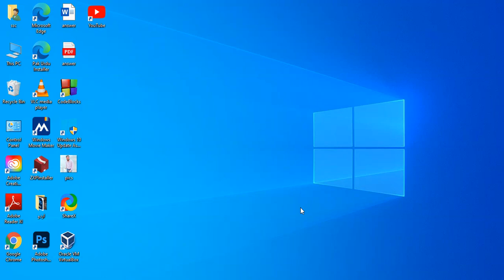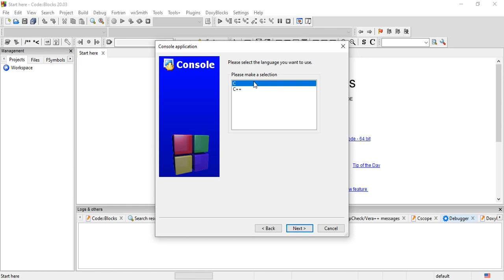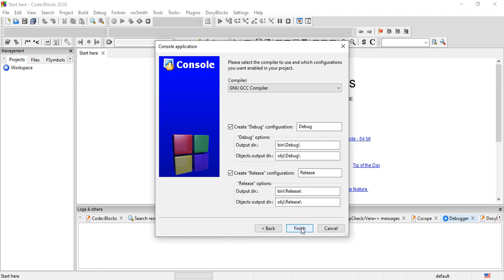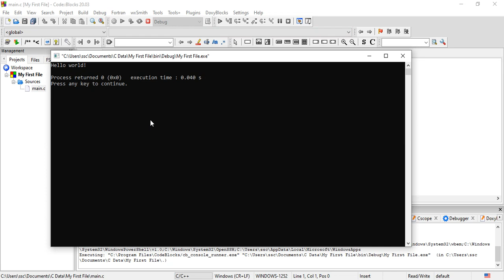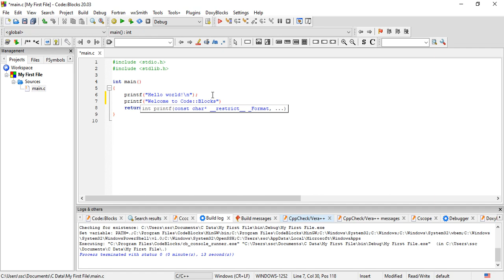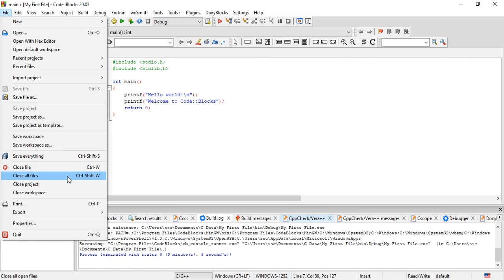C Using Code Blocks Lecture 2